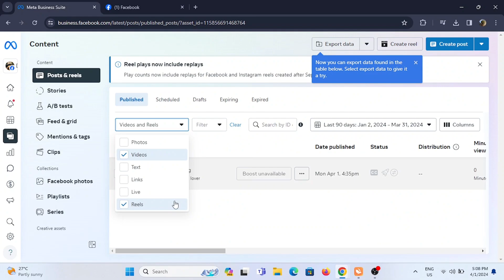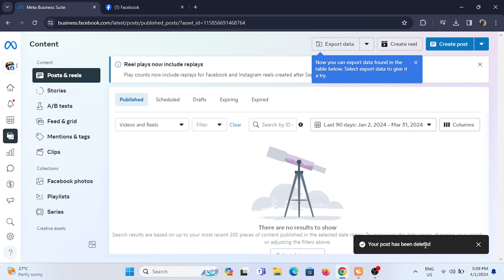How to Delete Facebook Page Posts All at Once at Meta Business Suite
Need to bulk delete posts from your Facebook page in 2024? This practical guide delivers clear, step-by-step instructions on how to delete all your Facebook page posts at once using Meta Business Suite. It's perfect for page administrators and social media managers who need to clean up or refresh their page content efficiently.

In this tutorial:
0:00 - Introduction
0:05 - How to Delete Facebook Page Posts All at Once in Meta Business Suite (EASY)

Learn the straightforward method to bulk delete Facebook page posts via Meta Business Suite in 2024 with this comprehensive tutorial. This video covers the entire process from accessing your posts to selecting and deleting them in bulk, ensuring a tidy and updated Facebook page.

Streamline your page management by following this guide to delete Facebook page posts all at once in Meta Business Suite in 2024!